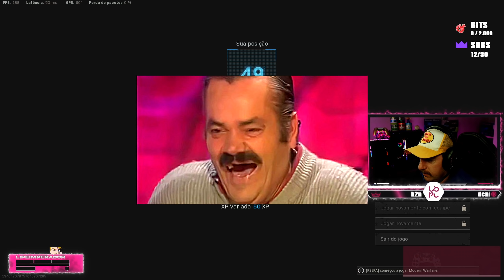*DESTRUÍNDO o JOGO* 5 PLAYERS JOGANDO JUNTOS na SOLO! | COD WARZONE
• Passaram dos limites, eu estava jogando uma partida solo do warzone e fui morto por um time de 5 players! simplesmente quebrado o que esses jogadores de warzone estão fazendo com o jogo. LIMITE QUEBRADO!  5 PLAYERS JOGANDO JUNTOS na SOLO! | COD WARZONE
Comenta aqui embaixo oque achou!

  Video Timeline
(0:00) STELF CONTROLES CUPOM: LIPE
(0:19) INTRO E EXPLICAÇÃO
(2:00)  GAMEPLAY
(6:42) 5 PATETAS JOGANDO JUNTOS NA SOLO DO WARZONE
(10:44) NÃO SABEM OQUE FAZER
(13:30) COMO ASSIM?
(20:00) FINAL DE CAIR O QUEIXO
(23:32) RAGE FINAL DO LIPE